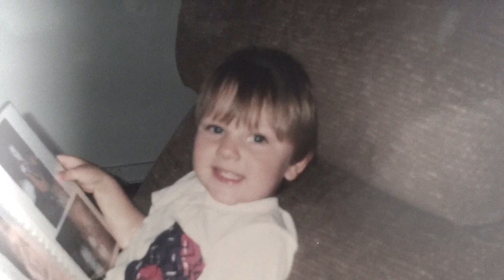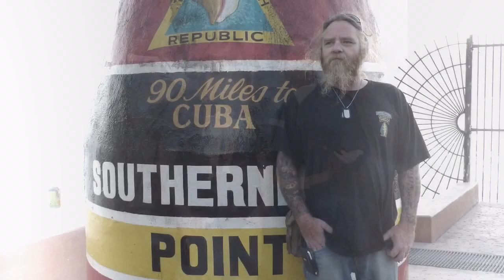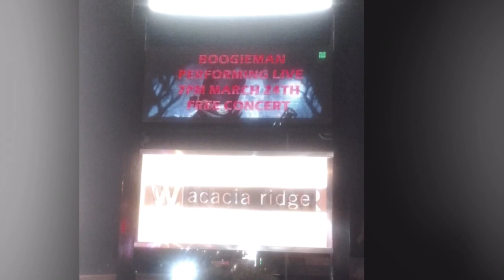Hold on to yesterday- Danny Ney and Calvin Norrie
Hold on to yesterday - Daniel Ney and Calvin Norrie.